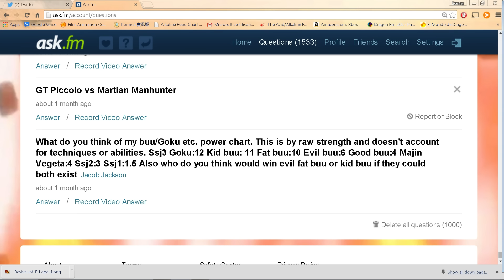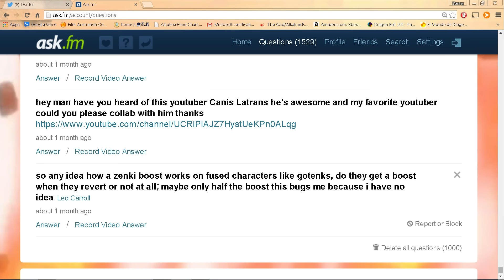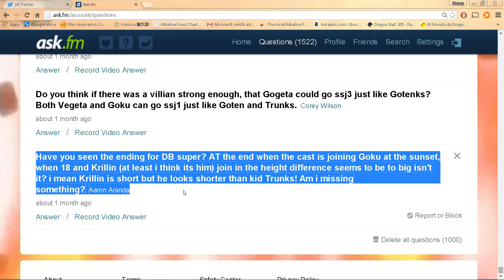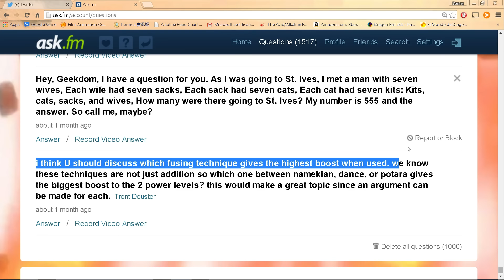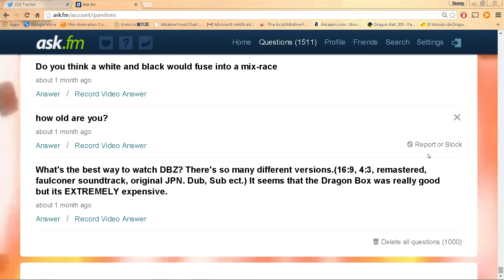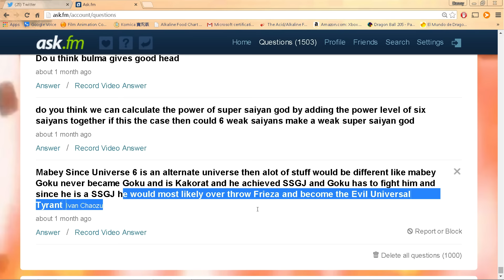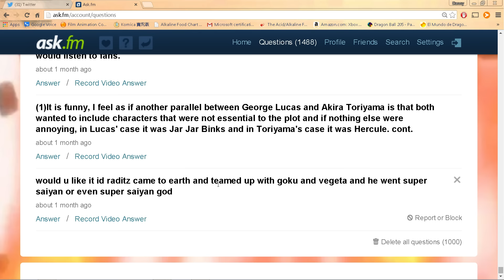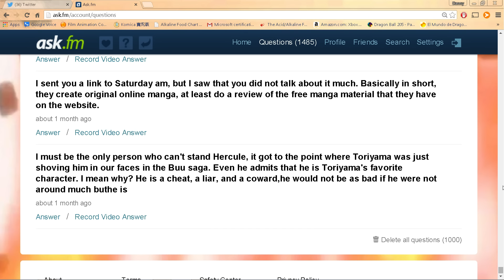Super Saiyan 3 Gogeta, Mr. Satan's Race, DBZ Aspect Ratio, + MORE - BONUS QNA 08/18/15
BONUS QNA this week where I take THIRTY MINUTES to answer your questions about Dragon Ball, Dragon Ball Z, Dragon Ball GT, and Dragon Ball Super.